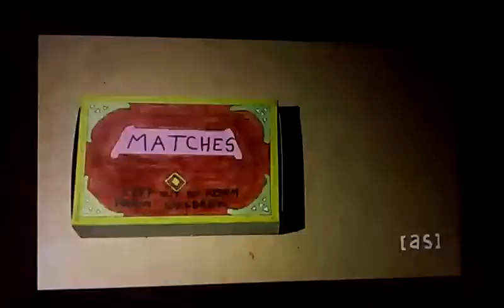Stoopid monkey stoopid buddy stoodios sony pictures television Williams street 2019(5)